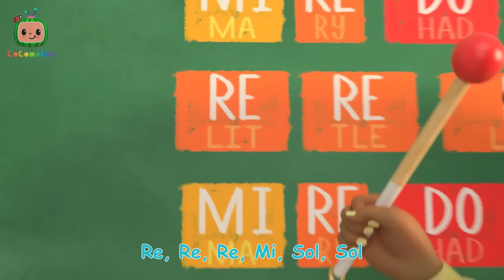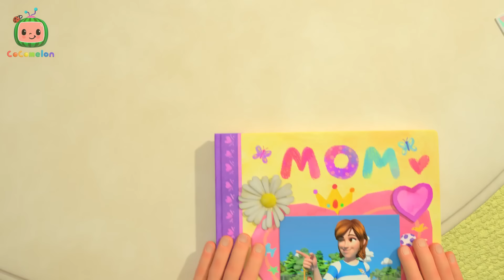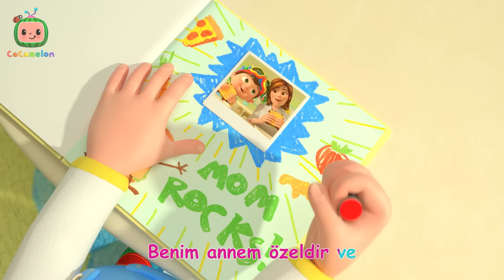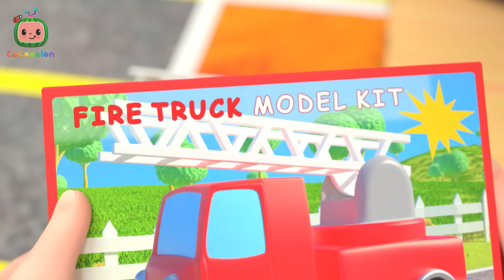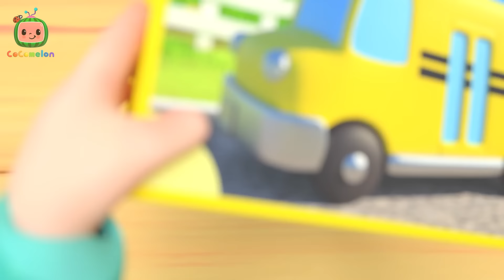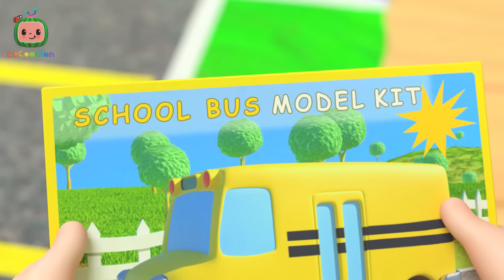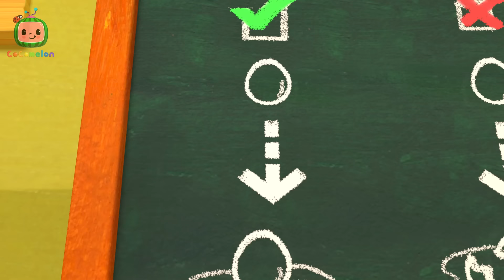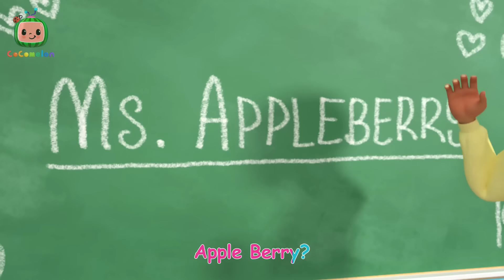Bir Patates, İki Patates 🥔 | CoComelon Türkçe | Çizgi Film | Bebek Şarkıları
00:00 Bir Patates, İki Patates
03:09 Zıtlar Oyunu Şarkısı
06:16 Ayakkabılarımı Bağlıyorum Şarkısı
09:35 Benim Babam Şarkısı
12:27 On Küçük Dinozor
16:16 Uyuyor musun (Kardeşim John)?
18:29 Hıçkırık Şarkısı
20:41 Anne ve Kız Şarkısı
23:41 Müzik Şarkısı
27:01 Johny Johny Evet Baba
29:20 Benim Annem Şarkısı
32:13 Araba Rengi Şarkısı
36:30 Merhaba Yeni Yıl Şarkısı
39:52 Gezegen Şarkısı
44:45 Hayvanlar Dans Ediyor Şarkısı
47:39 Muayene Oluyorum Şarkısı
50:02 Taekwondo Şarkısı
53:09 Basketbol Şarkısı
56:02 Sevimli Yumurta
58:29 Ce-Ee
1:00:18 Doğa Yürüyüşü
1:02:59 Papatya, Söyle Bana (İkili Bisiklet)
1:05:24 Tap Dansı Şarkısı
1:07:52 Çek Çek Çek Kürekleri V1
1:10:17 Öğretmen Şarkısı
1:13:19 Parmak Ailesi
1:15:35 İş ve Kariyer Şarkısı
1:19:12 Kayıp Hamster
1:21:53 Küçücük Bir Fare
1:24:59 Merhaba Şarkısı
1:28:03 Minnettarım Şarkısı